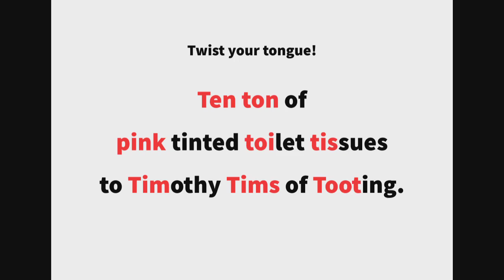英語よみきかせリズミクス Tissue 00